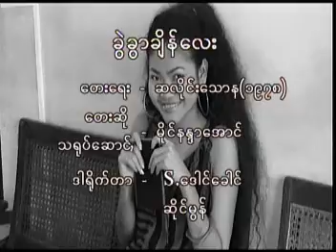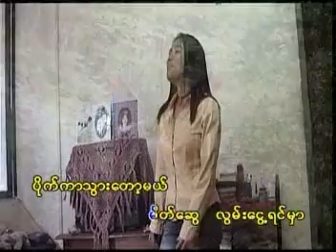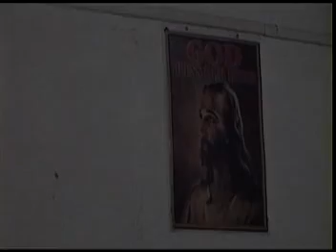Ngka nak ksün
Hnuk shet Ching